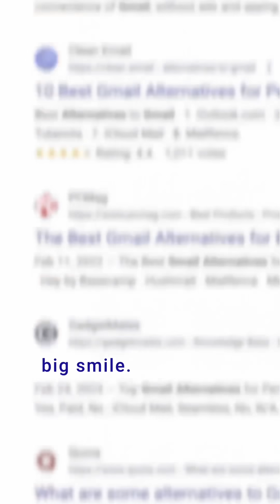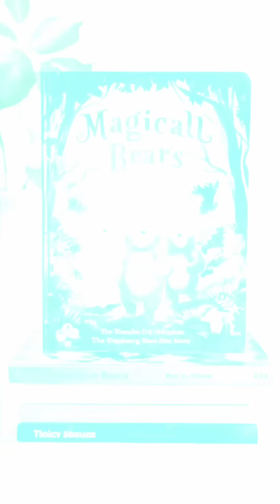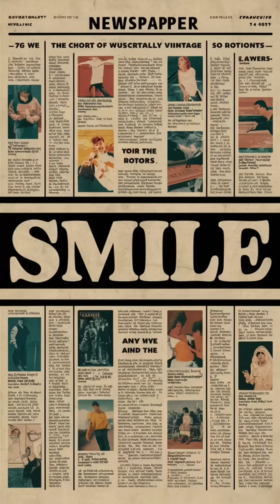“Story of the Smiling Bears “ Story Book and Coloring Book